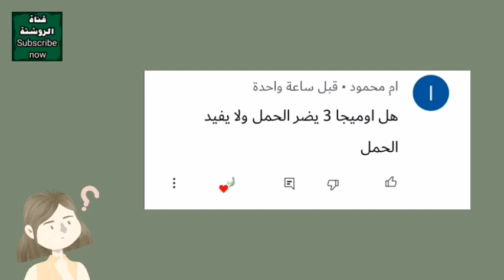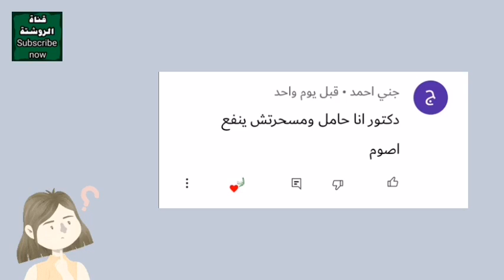فوائد السوداني للجنين والحامل ..وتحذير من بعض المخاطر لبعض الحالات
القناة بأكملها مجانية إشترك الآن
يقدم لكم فيديوهات قناة الروشتة الأستاذ/ باسم حامد , متخصص في التوعية بالصحة  بمجال الأمومة والطفولة و الحاصل على دبلومة توعوية في التغذية ونمط الحياة أثناء الحمل

والآن
*أولا/ موضوعات الأطفال حديثي الولادة والرضع* :
5 أدوية لطفلك حديث الولادة لا غنى عنها لو هتولدي هذه الأيام وسر الرضاعة الطبيعية في وصفة أكيدة